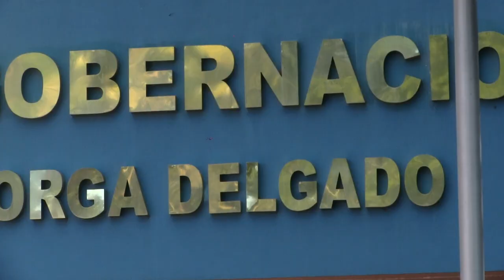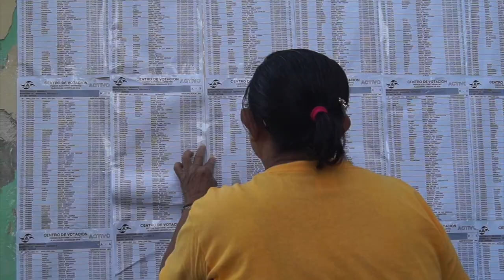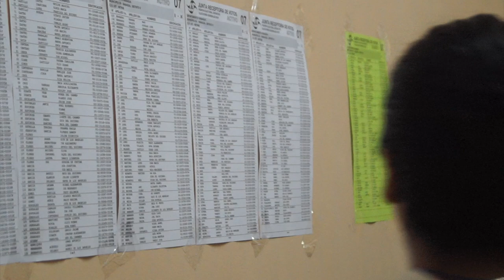Régimen toma de «rehenes» a familiares de UNAMOS. Nicaragua ante la ONU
En menos de 15 días, el régimen de Daniel Ortega y Rosario Murillo detuvo a familiares de los opositores de UNAMOS, integrado por disidentes sandinistas. Además, ¿qué esperar de la Asamblea Nacional de la ONU y la posición de Nicaragua ante los líderes mundiales? Conversamos al respecto con el abogado Juan Diego Barberena, integrante de la UNAB.